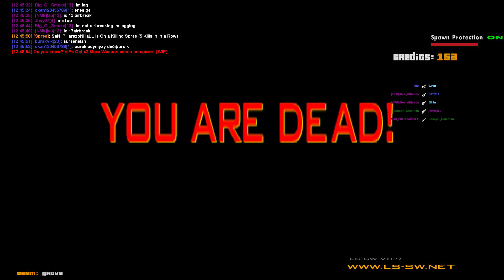DM Party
''music is only for entertaining purposes''

Grab that choppa grab that k a hunnid rounds :)